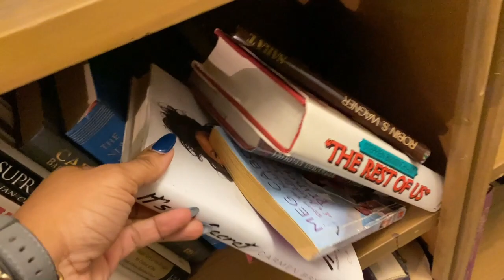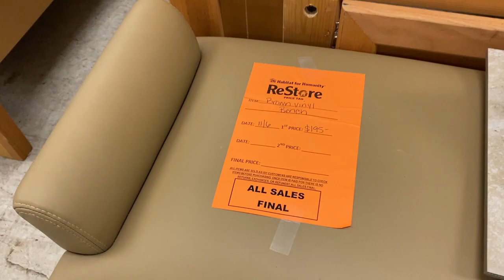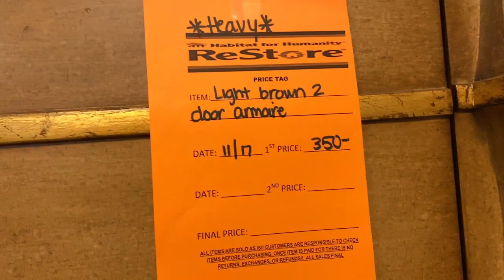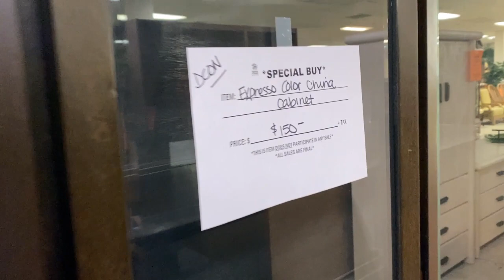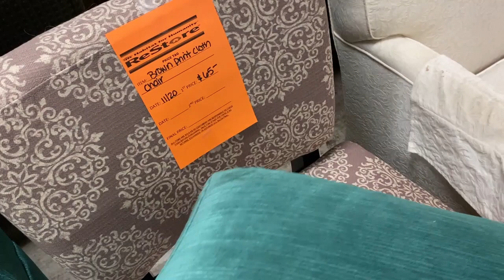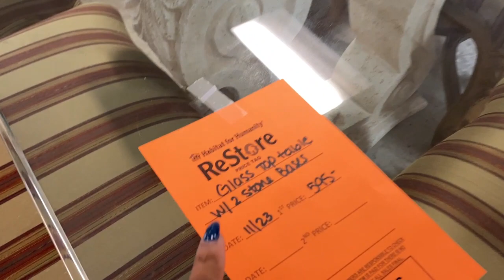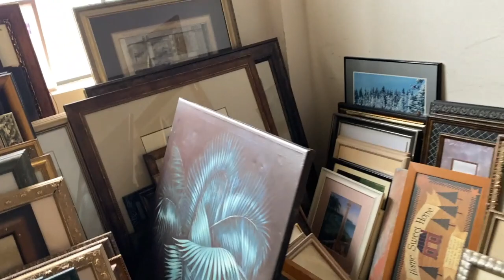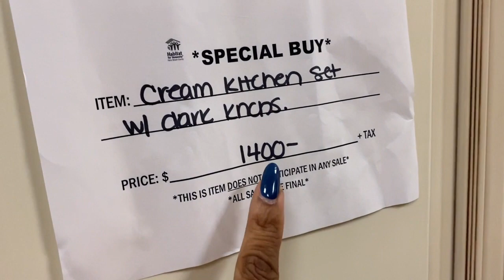Thrift Furniture With Me: Habitat ReStore West Palm Beach